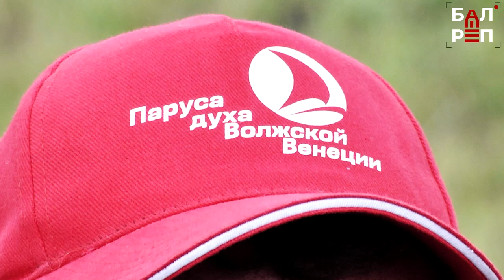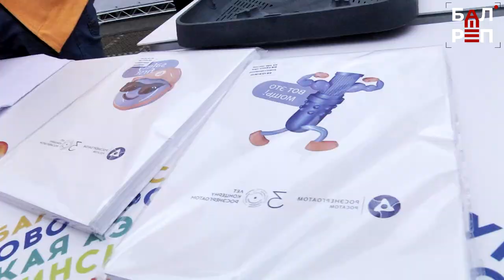Впервые в Саратове состоялся инклюзивный фестиваль «Паруса духа Волжской Венеции»